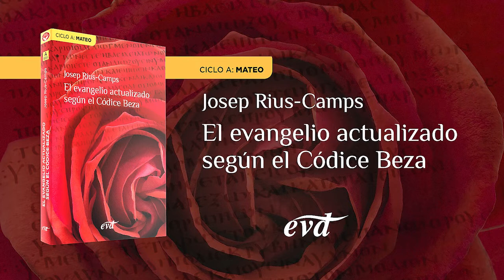Domingo XVII del Tiempo Ordinario – Ciclo A (Mt 13,44-52)